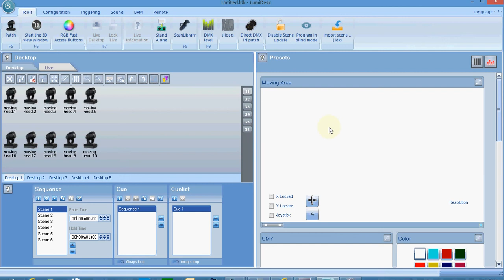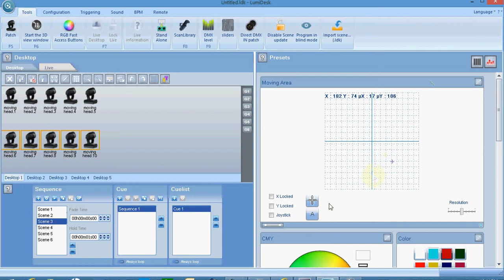LumiDesk Demo p07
LumiDesk demo. . .